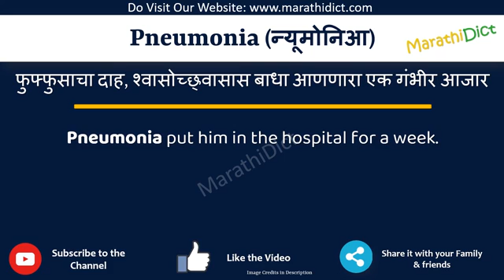Pneumonia Meaning in Marathi | Pneumonia म्हणजे काय | Pneumonia in Marathi Dictionary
या व्हिडिओमध्ये तुम्हाला मराठीत Pneumonia चा अर्थ समजेल आणि Pneumonia चा उच्चारही शिकाल. याचा अर्थ तुम्ही Pneumonia चा अर्थ जाणून घ्याल तसेच Pneumonia कसे उच्चारता येईल, Pneumonia म्हणण्याचा योग्य मार्ग कोणता आहे.

तर Pneumonia शब्द फक्त एका मिनिटात शिका.

उदाहरणांसह Pneumonia समजून घेऊ.